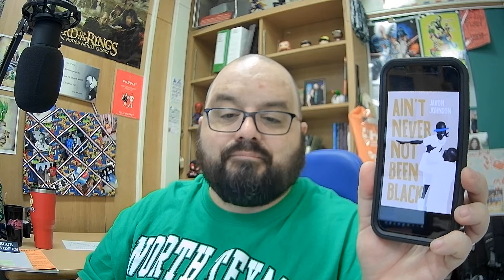The Rudie Librarian talks about Ain't Never Not Been Black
The Rudie Librarian talk sbout Ain't Never Not Been Black by Javon Johnson